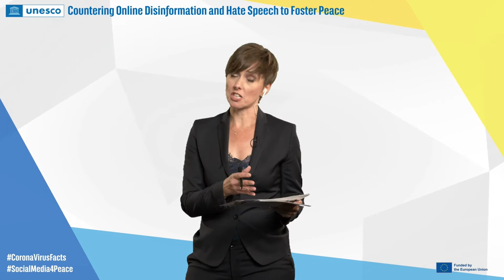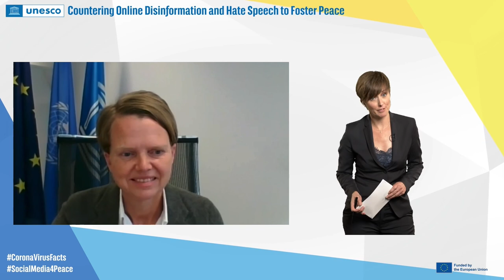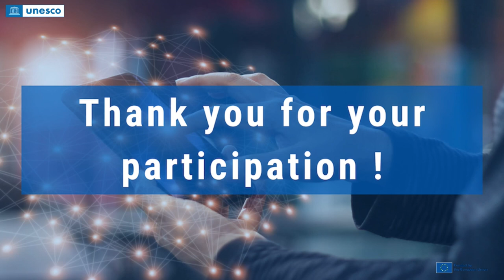Panel session 3 - 'Countering online disinformation and hate speech to foster peace'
The moderation and curation rules of online, potentially harmful content are mostly discussed at the global level in a “one size fits all" fashion. Yet, the complexity of addressing online, potentially harmful content lies in the impossibility to define precisely the boundaries of the type of content covered irrespective of the context. This is why, in addition to using human rights principles as a universal baseline, take into account social, cultural, and linguistic nuances it seems necessary to develop and review content moderation and curation rules and tools in a localized manner. Speakers of this third session addressed the contextualization of online harmful content by sharing local experiences and exploring how to best curb online harmful content while protecting freedom of expression and enhancing the promotion of peace.

Speakers:
Anna Herold, Head of Unit, Media Pluralism, DG Connect European Commission
Julie Owono, Board member of Facebook oversight board, Director-General of Internet without Borders
Pierre François Docquir,  Head of the Media Freedom Programme, Article 19
Jonathan Bright, Associate Professor, University of Oxford & Senior Research Fellow, Oxford Internet Institute
Andrew Puddephatt, Internet Policy Expert and Author